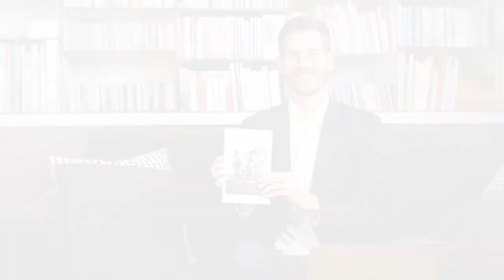Comment augmenter la performance d'une entreprise ?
Lorsqu'on est entrepreneur, manager ou chef d'entreprise, on a envie de pousser ses collaborateurs pour aller chercher des objectifs et en même temps, on peut parfois se demander comment motiver ses troupes.

Dans cette vidéo, nous allons voir 3 clés pour engager son équipe à construire la vision de l'entreprise.

Vous découvrirez :

- comment communiquer autour de sa vision
- comment créer un sentiment d'appartenance dans l'équipe
- comment aller chercher l'inspiration
- comment vendre efficacement

Pierre